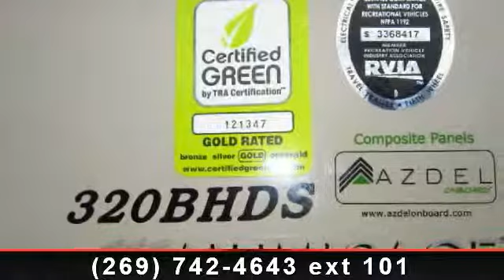2014 Coachmen Freedom Express - Haylett Auto and RV Superce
This bunkhouse produced by Coachmen has a pushbutton power tongue Jack and a front nose. You\'ll love the 26 inch electric heating fireplace and 8 foot refrigerator. A memory foam hide a bed sofa provides a comfortable place for guests. You\'ll love the outdoor kitchen, the Caramel interior decor, and other stunning features of this Coachmen RV. \r\n\r\nThis 2014 Coachmen Freedom Express Liberty Edition 320BHDS features a special series of upgrades as part of the Coachmen 50th Anniversary package! These features include things like countertops, upgraded slide out fascia boards, a dressed up fireplace, new light fixtures, and more! Outfitted with Coachmen\'s Premier Package and a slew of Upgrades this 320BHDS is the perfect bunkhouse travel trailer to take your family RVing in style!\r\n\r\nWe have equipped this 2014 Coachmen Freedom Express 50th Anniversary Liberty Edition 320BHDS bunkhouse trav...read more